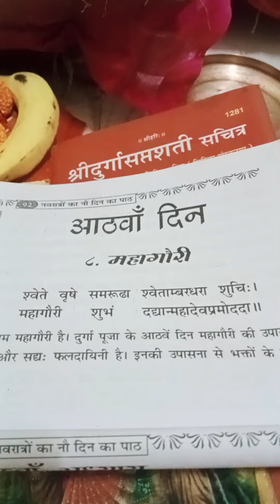आज का यह उपाय कर ले फिर चमत्कार देखिए🙏🏿